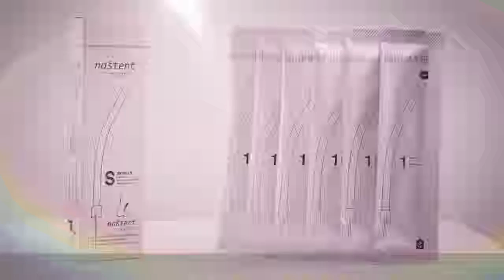NASTENT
Voiced by Alisa Grace